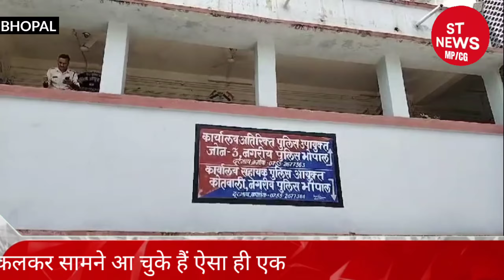बच्चों के साथ हो रहे शोषण के कई मामले राजधानी भोपाल से निकलकर सामने आ चुके हैं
भोपाल

भोपाल सप्ताह भर में नाबालिक बच्चों के साथ हो रहे शोषण के कई मामले राजधानी भोपाल से निकलकर सामने आ चुके हैं ऐसा ही एक मामला आज भोपाल के थाना टीला जमालपुरा क्षेत्र में देखने को मिला 7 साल की नाबालिक बालिका के साथ  चंदा करने वाले व्यक्ति व्यक्ति ने छेड़छाड़ की घटना को अंजाम दिया घटना लगभग 20 दिन पहले की बताई जा रही है 20 दिन पहले जब छात्र स्कूल से घर की तरफ जा रही थी उसे समय व्यक्ति ने नाबालिक के साथ छेड़छाड़ की घटना को अंजाम दिया था जिसके बाद नाबालिक ने घटना की पूरी जानकारी अपने परिवार वालों को दी थी परंतु आरोपी क्षेत्रीय निवासी नहीं था बेरसिया का रहने वाला है आरोपी आज दिनांक जब बच्ची स्कूल से घर की तरफ जा रही थी तो फिर उसने इस व्यक्ति को दोबारा रास्ते में देखा इसके बाद नाबालिक द्वारा अपने परिजनों को छेड़खानी करने वाले व्यक्ति का क्षेत्र में होना बताया परिवार के लोगों द्वारा आरोपी को पड़कर थाना टीला जमालपुरा ले जाया गया जहां पर पुलिस ने आरोपी के खिलाफ नाबालिक के साथ छेड़छाड़ का मामला दर्ज कर लिया है

बाइट... एडिशनल डीसीपी शालिनी दीक्षित